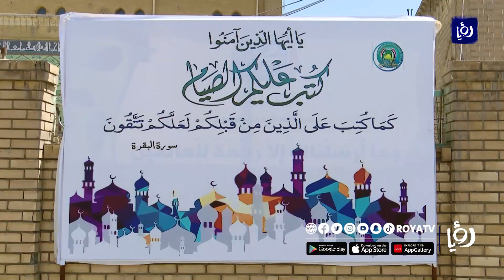أهالي بغداد يستقبلون رمضان.. وسط أمنيات بزوال جائحة كورونا